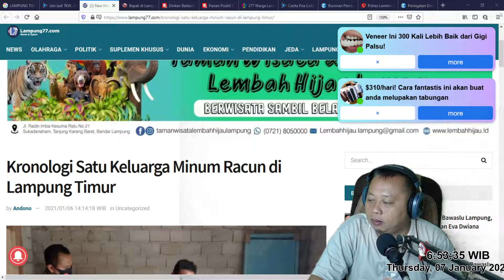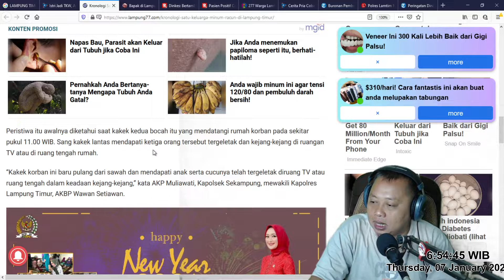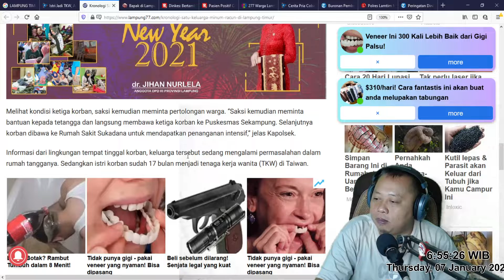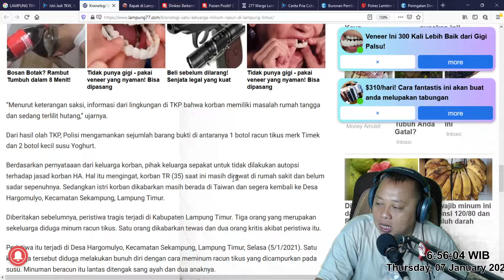Kronologi Satu Keluarga Minum Racun di Lampung Timur